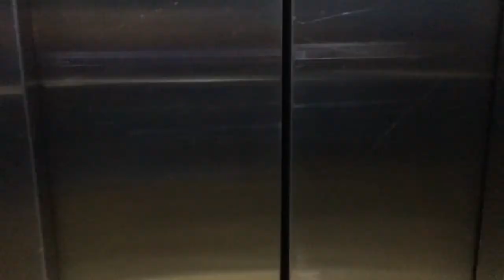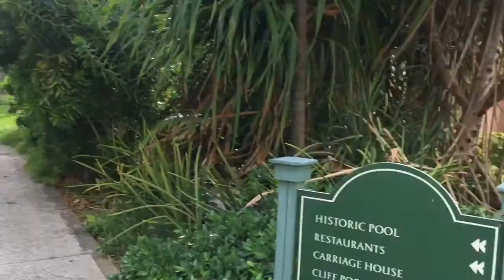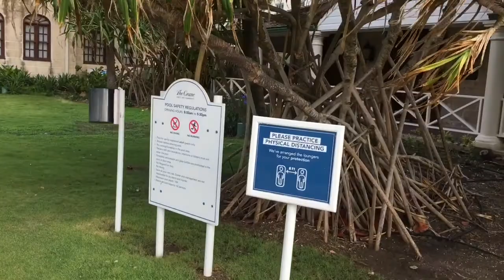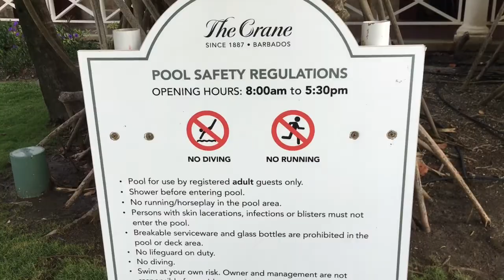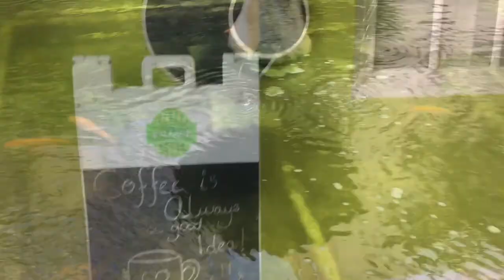The Crane Barbados || Staycation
Welcome backkkkkkk.

Here is some clips of our staycation at The Crane Barbados.